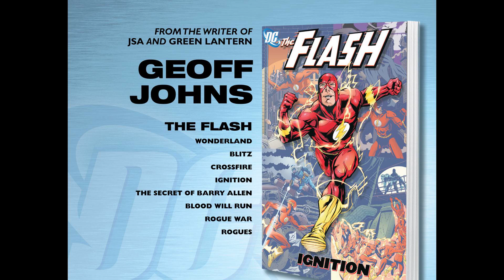The Flash ~ Rebirth 006 2010 [comic book]